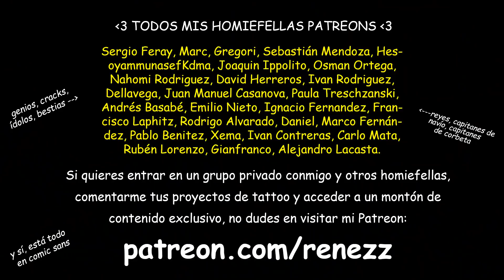Me COPIAN mi TATUAJE del CUELLO y PECHO a lo PERRAS